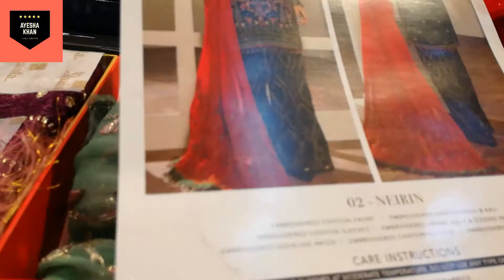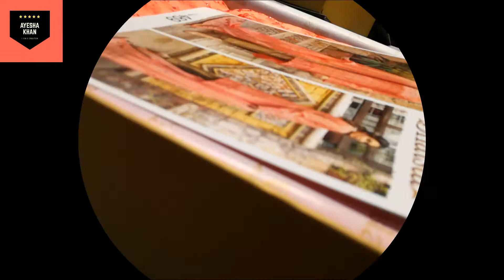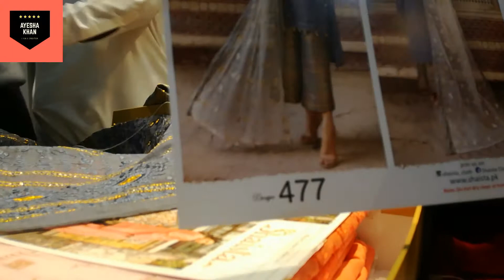Engagement Dresses || Stylish & Fancy Embroidered Kora, Dabka Work || Ayesha Khan